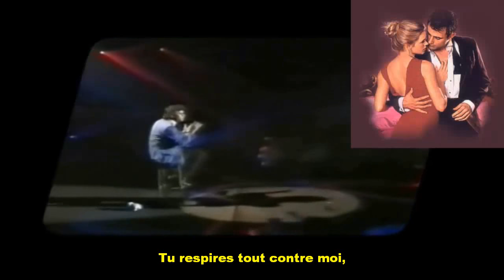Mike Alison - Pose ta tête sur mon épaule (Paul Anka - Put your head on my shoulder)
Vídeo de Mike Alison - Pose ta tête sur mon épaule, versión en francés subtitulada en francés de Paul Anka - Put your head on my shoulder. En español la cantó Paul Anka con el título
Tu cabeza en mi hombro.